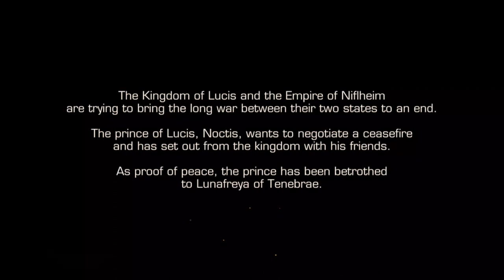FINAL FANTASY XV POCKET EDITION [by SQUARE ENIX ] - HD Gameplay (iOS/ Android)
- Amazon Appstore

◊ Description:
The Tale of the Chosen King, Savior to the Star.

After years of fighting, the nations of Lucis and Niflheim at last agree to an armistice.

As a symbol of this promised peace, Noctis, crown prince of Lucis, is to wed the Lady Lunafreya of Tenebrae.

The prince sets forth for his wedding on the eve of the signing ceremony, sent off by his father, King Regis.
Unbeknownst to Noctis, however, the journey ahead is fraught with perils...